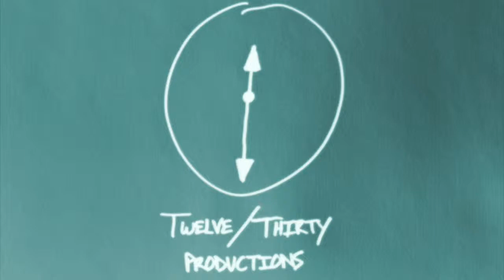The Carolinas: Biltmore Estate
Biltmore estate in Asheville, North Carolina. The chateau style, gilded age mansion was constructed for George Washington Vanderbilt II between 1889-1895 and is the largest privately owned house in the U.S. Originally opened to the public to benefit nearby Asheville, the 10 acre estate was designated a national historic landmark in 1963 and remains a major tourist attraction, with 1.4 million visitors each year.